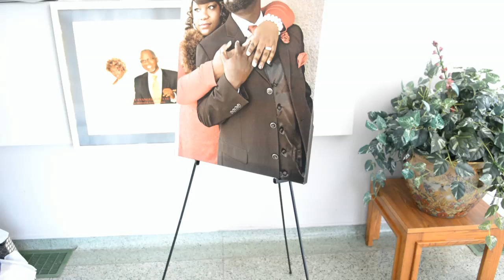Terjuana & Wendell wedding short film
Terjuana & Wendell married September 9, 2017.  Shot and recorded by Marq Lewis.